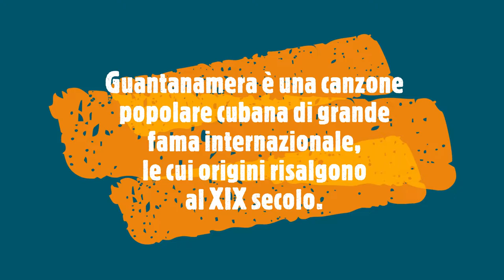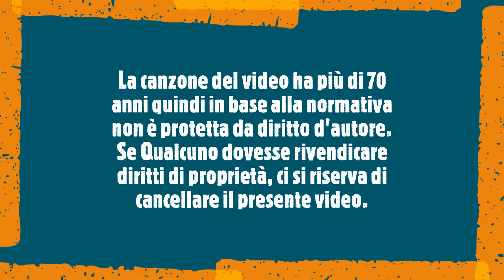Guantanamera cantano Salvi e Pachito